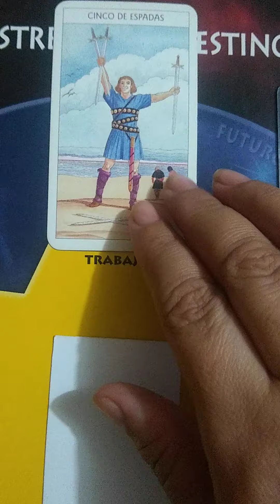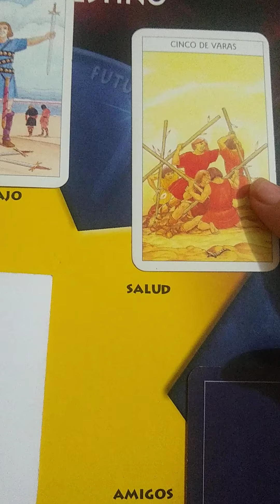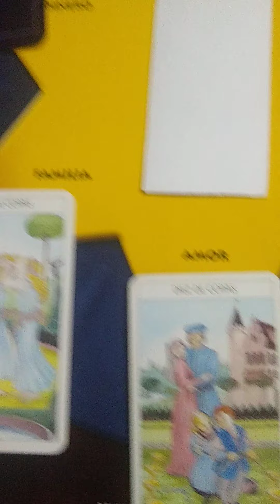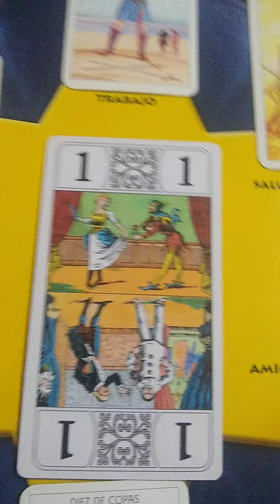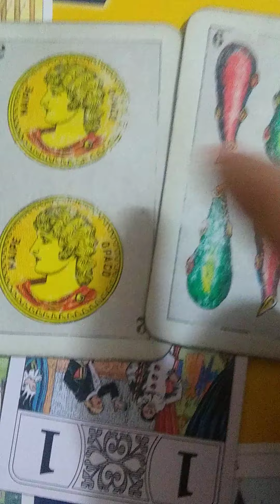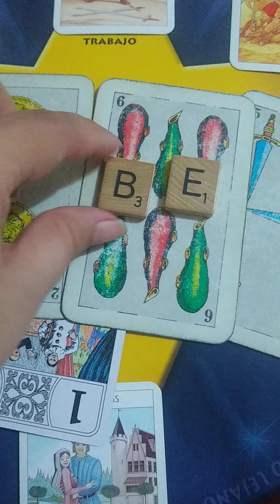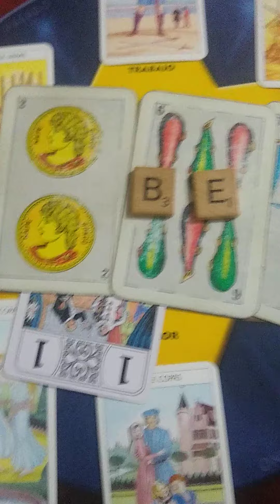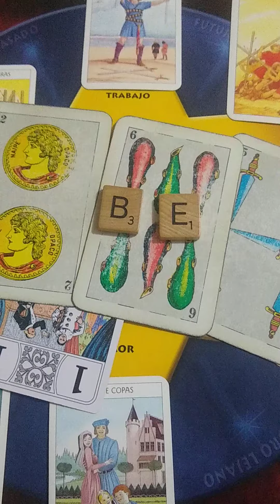Tirada extendida: Horóscopo Aries, julio 2020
Horóscopo mensual del signo de aries con tarot de marseilla, Papillon, cartas españolas